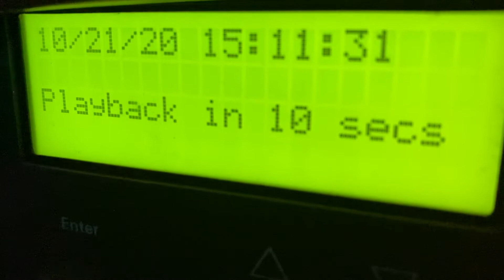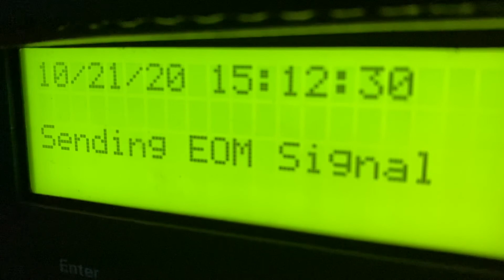EAS 1144: MTR RWT